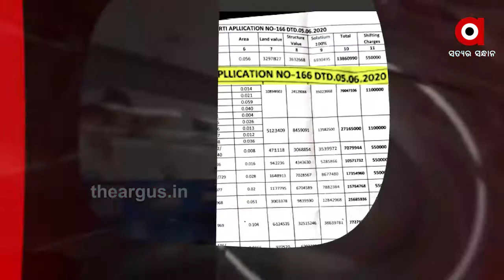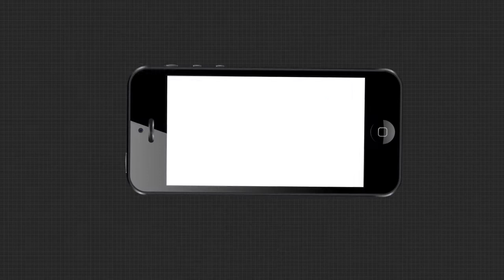8am Headlines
ArgusNews American_Community_Leader Mahesh_PakalaWatch all the current, latest and breaking news only on "TheArgus.in" LIVE TV. The one-stop destination for LIVE news on politics, entertainment, sports, gadgets, and business.